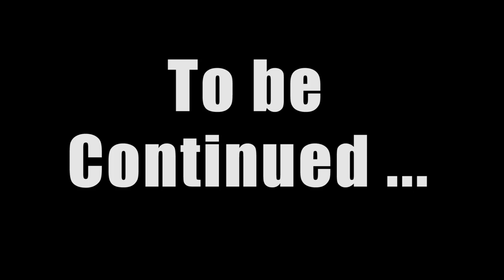Motovlog Road Trip: Sea Isle City pt2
If first you don't succeed. At least that was the intention, but the elements have other ideas. Beginnings are always the hardest.

My Bike – 2014 Kymco Downtown 300i

My Gear:

GMax GM54S Modular Helmet with LED back light

Jackets 4 Bikes Track Motorcycle Biker Armor Leather jacket – Black

Joe Rockets Super Moto Gloves – touch screen fingers

Equipment

Drift Ghost S action cam

TEC Bean Ultra 4K camera